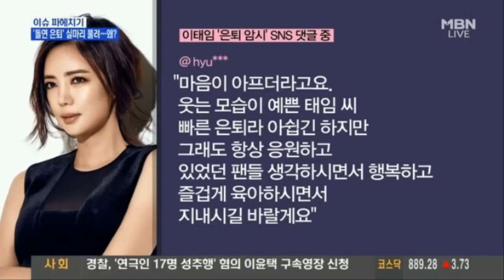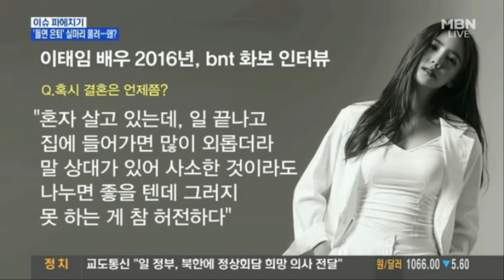갑작스럽게 은퇴 선언한 이태임, 임신 3개월 출산 후 띠동갑 사업가와 결혼 예정